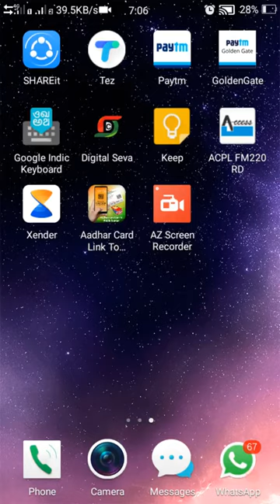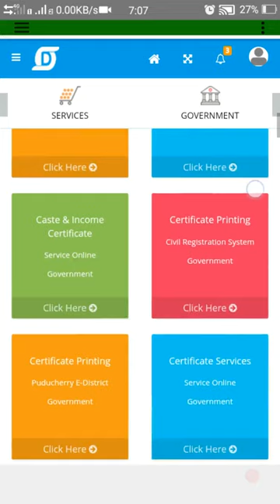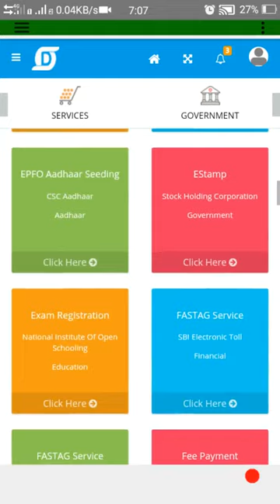DIGITAL SEVA KA MOBILE app डिजिटल सेवा का मोबाइल app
Downlode करने में कोई समश्या आय तो कमेंट करे

इस विडियो में मैंने डिजिटल सेवा का मोबाइल app downlode करने का दो तरीका बताया है
1 - मेरे ब्लॉग पर जाय और वह डिजिटल सेवा मोबाइल app वाले  ओब्सन पर क्लिक करे और जहा लिखा है ''यहाँ  क्लिक करे '' उस पर क्लिक करते ही app downlode होना स्टार्ट हो जयेगा
2. आप इस लिंक पर भी जाकर डायरेक्ट downlode कर सकते है
परन्तु आप से अनुरोध है एक बार मेरे ब्लॉग पर जाय

Is video me laga  music youtube ka hai